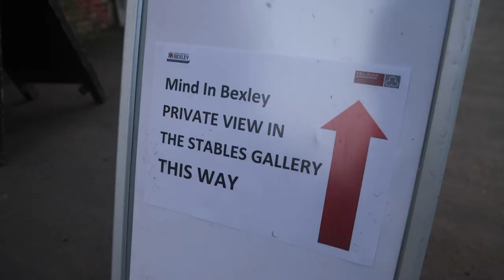Painting the Pandemic - Mind in Bexley Young Adults Art Project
This project was focused on using art to express experiences during the Covid pandemic and a video was also created to further highlight emotions/feelings/experiences during this time